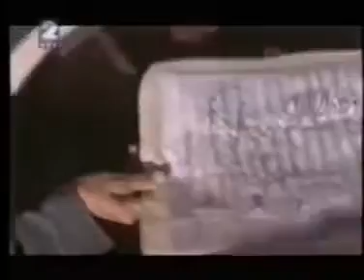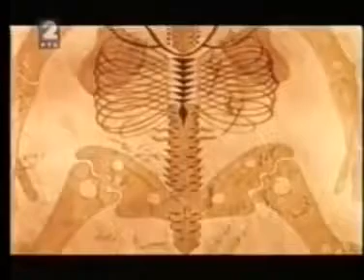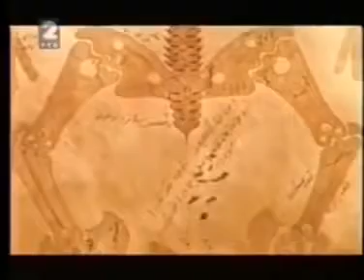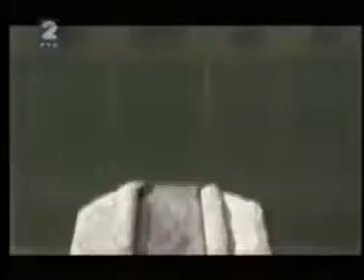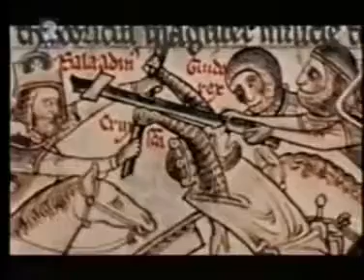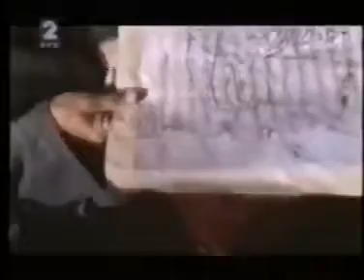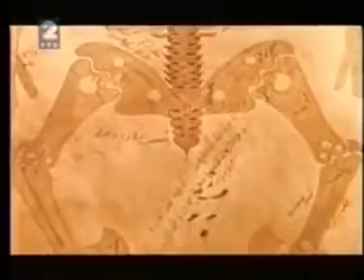Islam - Carstvo Vjere, 3. dio: Osmanlije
Prva epizoda odličnog serijala u produkciji poznate medijske kuće BBC-a, zaista vrijedi pogledati. LINK DRUGOG DIJELA: